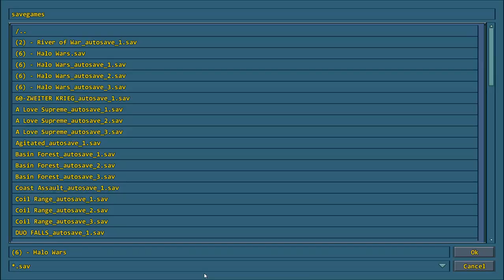Commander Wars #76 (6) - Halo Wars 2/4